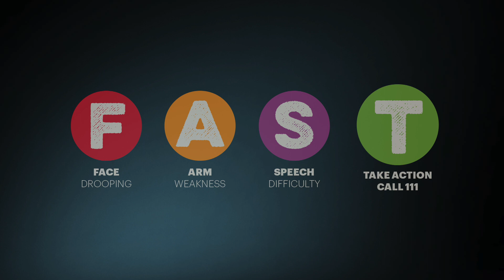Stroke F.A.S.T. Awareness - Christian Pese's story (Part 1)